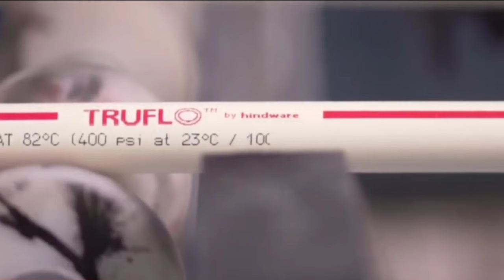TruFlo Pipes Review, TruFlo Pipes Price, TruFlo Pipes Quality,TruFlo By Hindware Review,TruFlo Pipes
Hello friends!!

This video is all about TruFlo Pipes Review, TruFlo Pipes Price, TruFlo Pipes Quality,TruFlo By Hindware Review,TruFlo Pipes, TruFlo Pvc pipe, TruFlo Pipes distributor, TruFlo Pipes vs ashirvad pipe, TruFlo By Hindware Water Tank Price. etc

if you watching this video you can get the best knowledge of TruFlo Pipes Review, TruFlo Pipes Price, TruFlo Pipes Quality,TruFlo By Hindware Review,TruFlo Pipes, TruFlo Pvc pipe, TruFlo Pipes distributor, TruFlo Pipes vs ashirvad pipe, TruFlo By Hindware Water Tank Price. etc

TruFlo Pipes Review.
TruFlo Pipes Price.
TruFlo Pipes Quality.
TruFlo By Hindware Review.
TruFlo Pipes.
TruFlo Pvc pipe.
TruFlo Pipes distributor.
TruFlo Pipes vs ashirvad pipe, TruFlo By Hindware Water Tank Price.
etc